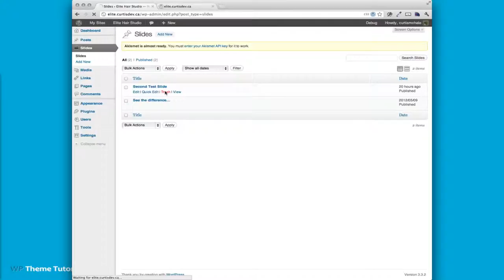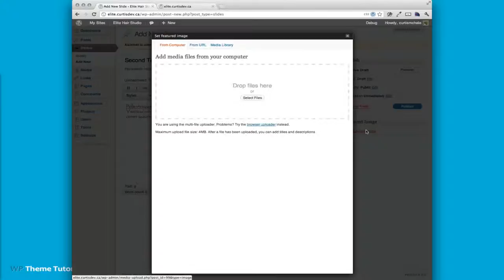Adding Slides to Elite Hair Studio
How to add slides to Elite Hair Studio